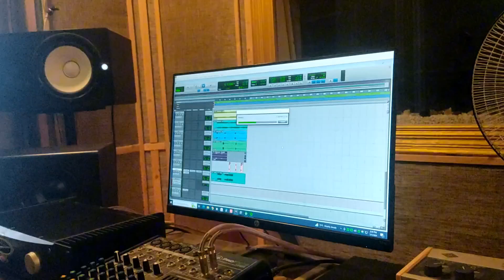Audio Recording यसरी गरिन्छ Studio मा||Audio Recording In Mahol Studio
DJ Mewahang, Sagar Sansar Rai recorded the script written by Pradip Rai in the voice of Prakash Rai for the documentary of Pemba Sherpa climbing Mount Labuche Peak at The Mahol Recording Studio in Anamnagar, Kathmandu and the entire video of this documentary has been shot by Appa Sherpa. And this documentary has been posted on Pemba Sherpa's YouTube channel.